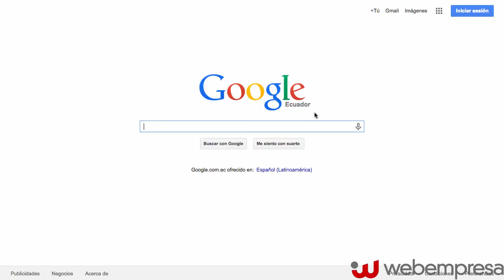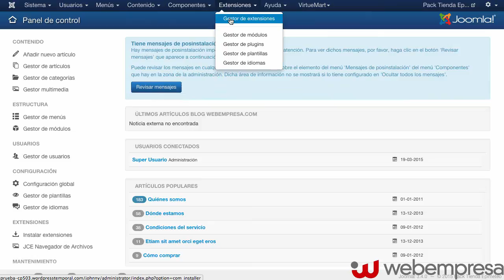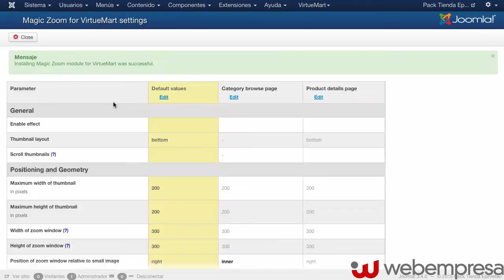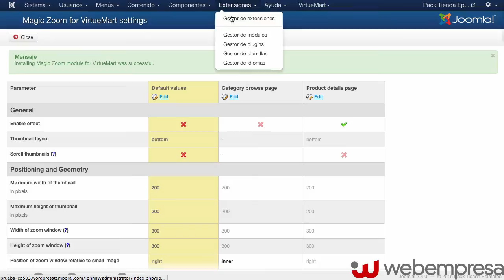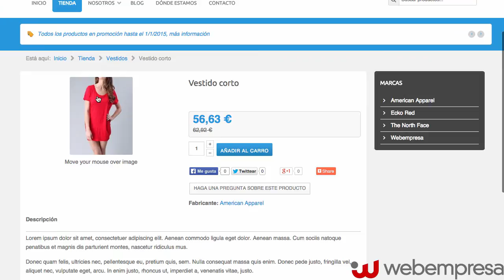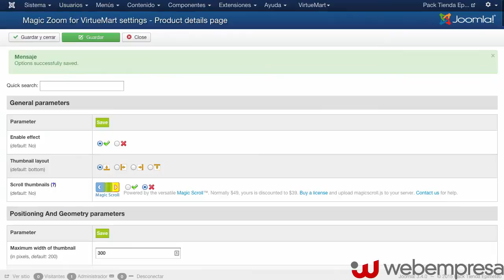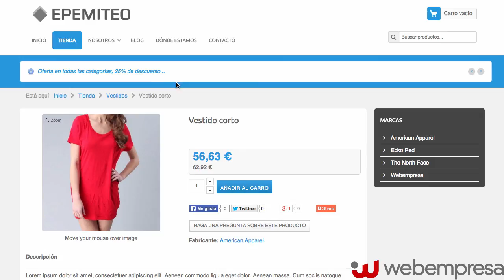Zoom de imágenes para los productos de Virtuemart 3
Este tipo de componentes permiten que el comprador amplíe el detalle de la imagen del producto, el zoom básicamente enfoca ciertas secciones mediante diferentes efectos ya sean estos cuadrados, de recorte o en forma de lupa.